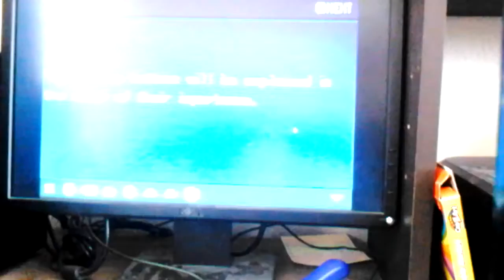Pokémon ash gray ep 1 spearow mayhem